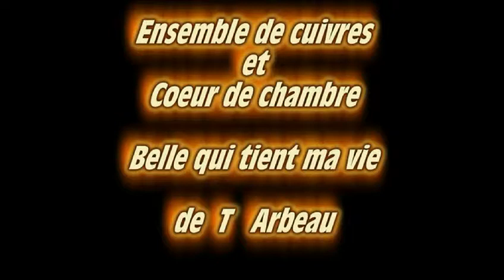ensemble de cuivres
Concert de printemps du 28 mai 2011 à la Cathédrale Saint Jean Baptiste de Belley . Ensemble de cuivres et Coeur de chambre.